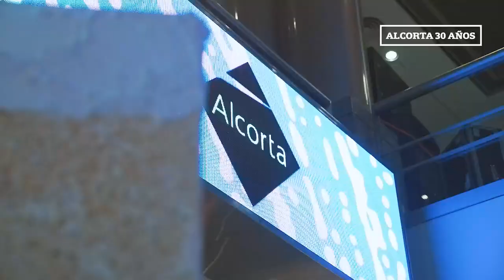Alcorta Shopping celebró sus 30 años A Pura Fiesta CON TODAS LAS CELEBRITIES